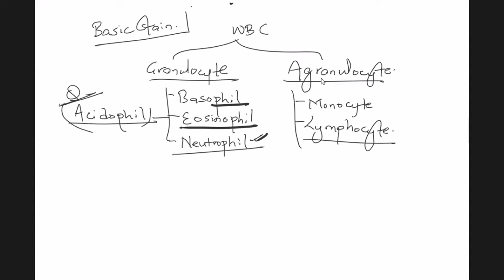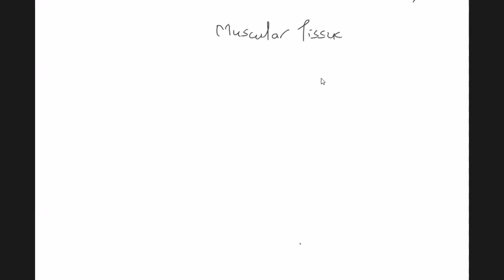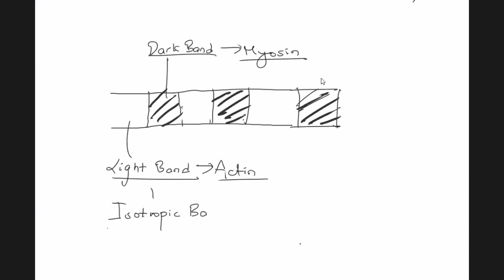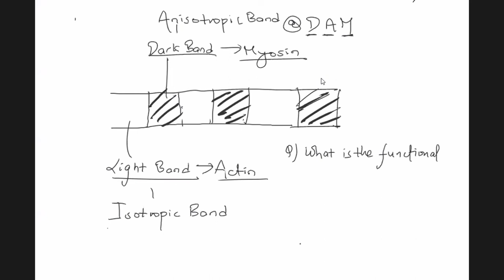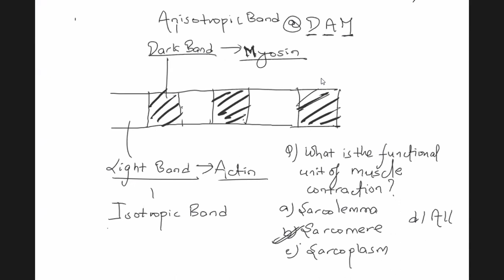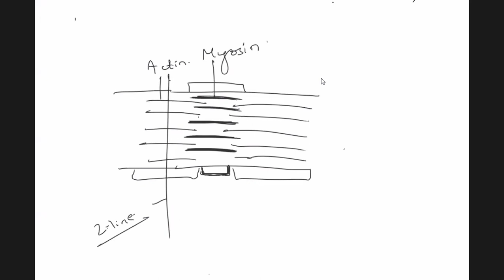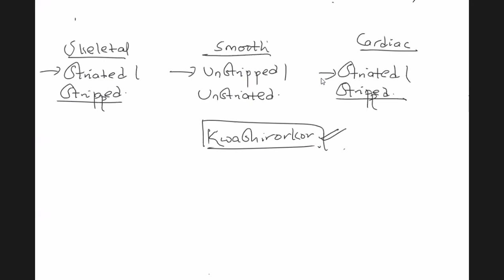Animal Tissue L-4